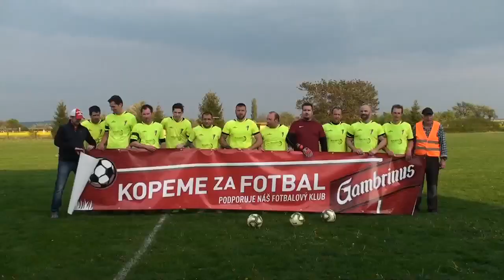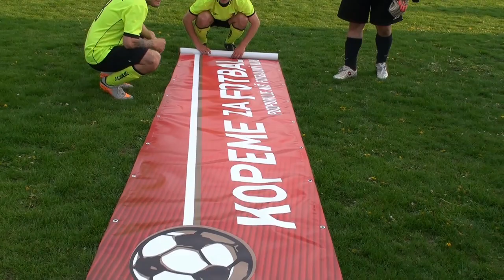Běrunice M Králové 3 6 27 4 2019